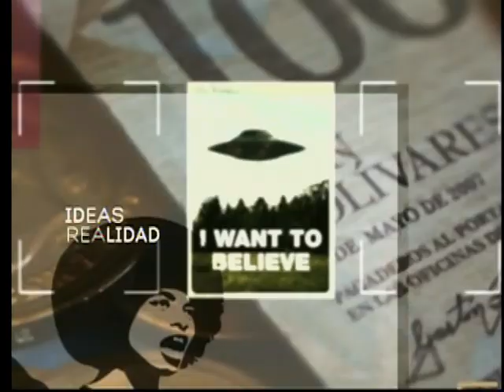Delcy Rodríguez en el programa "Con Amorín" completo, 26 junio 2017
Entrevistada por Jorge Amorin para VTV